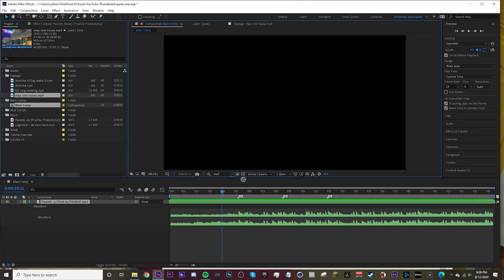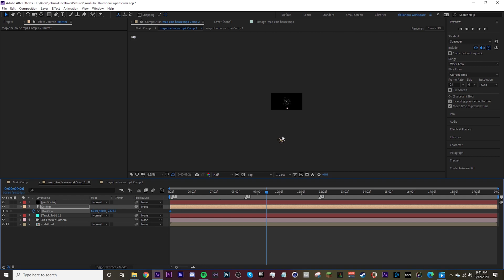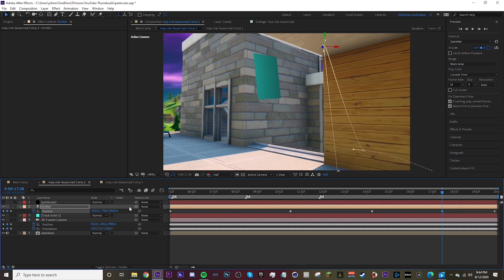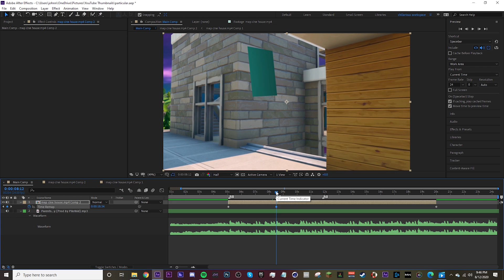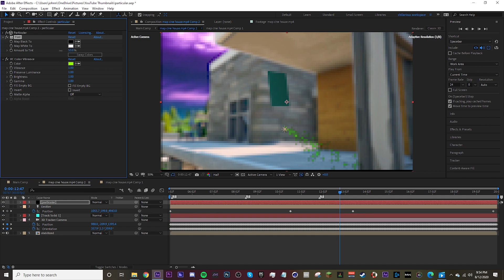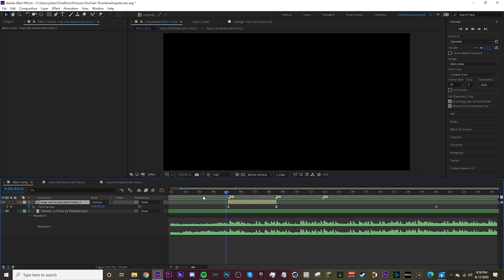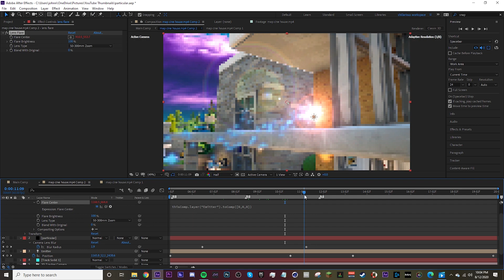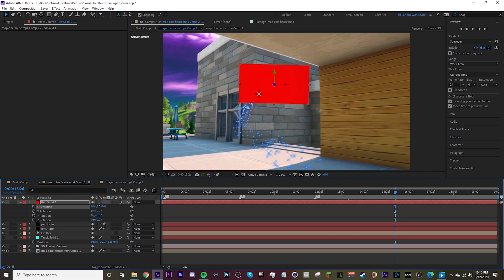HOW TO TRAPCODE PARTICULAR | Trapcode Particular Tutorial by shill fn (4K)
freefortnite This trapcode particular effect is a dope effect to use in your edits and montages whether it's for Fortnite or Fall Guys... if fortnite is freed from Apple. This is a VERY PACKED TUTORIAL so make sure to watch the whole thing, enjoy I love you. Read below for important links. You wanna impress your audience? I gotchu. How to edit Fortnite montages/edits like a beast.

READ BELOW FOR IMPORTANT LINKS

How to make a 3d particle trail in After Effects with Red Giant's Trapcode Particular

I'll get back to you as soon as possible.

►Creator code is "poopy-lmao" and I'd appreciate if you subbed and liked if you enjoyed :)

Let me know if you want more tutorials and how-to videos how to edit fortnite montages and edits